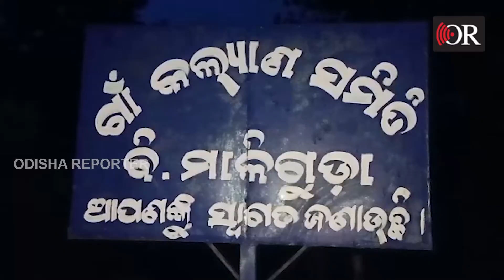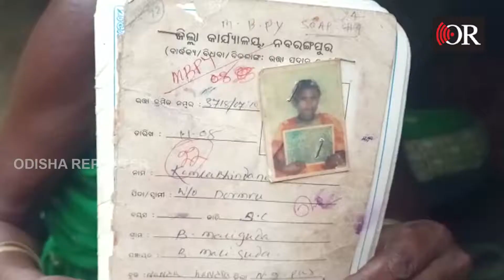ପୁଅ ବୋହୂ ଘରୁ ତଡ଼ି ଦେବା ପରେ ପାଣି ପାଇପ୍ ଭିତରେ କଟୁଛି ଜୀବନ | Odisha Reporter